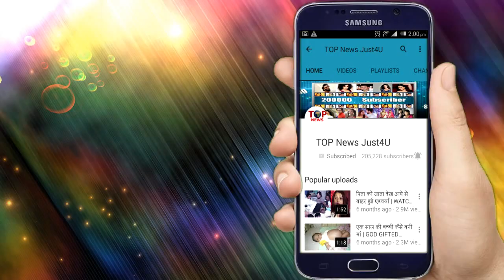Shakti Astitva Ke Ehsaas Ki | SHOCKING PROMO!! Soumya LEFT Harman